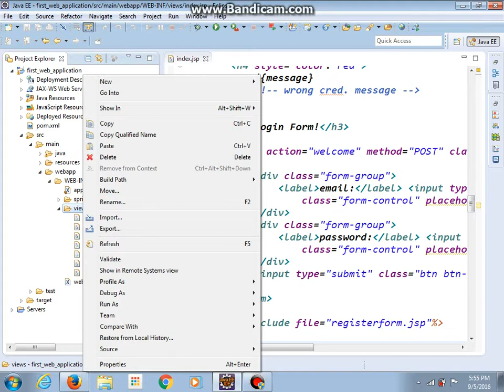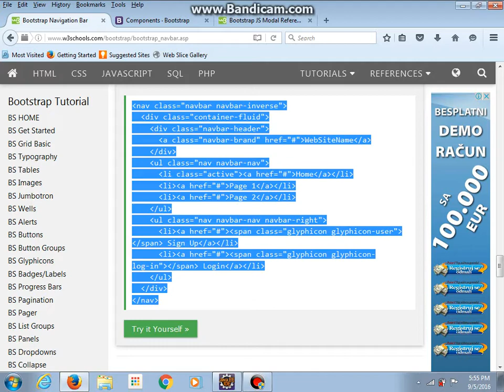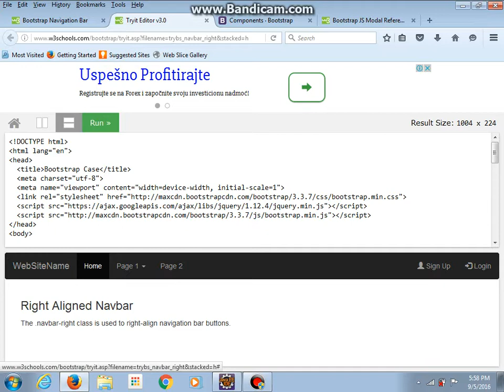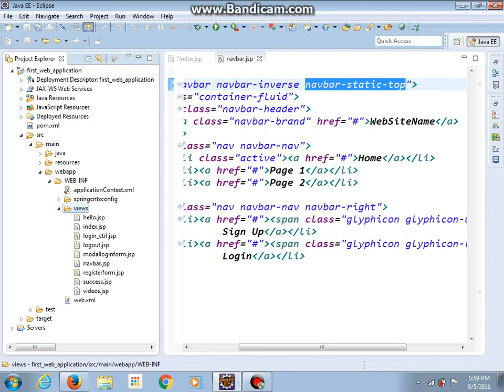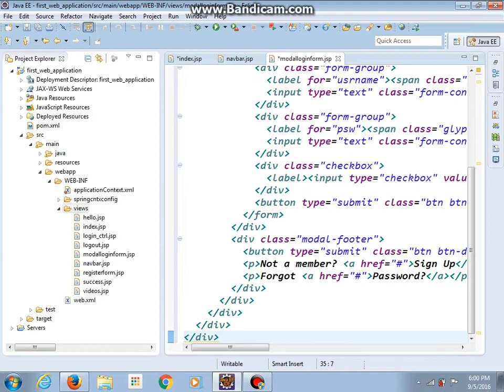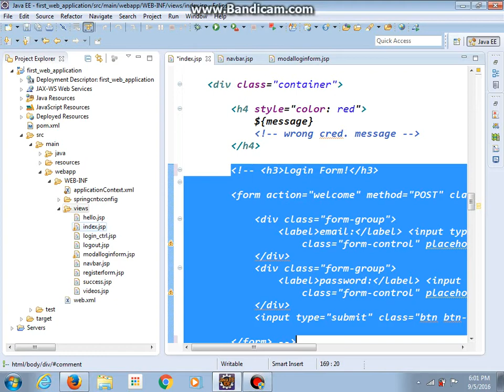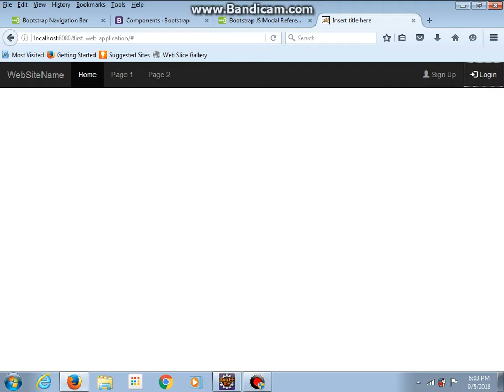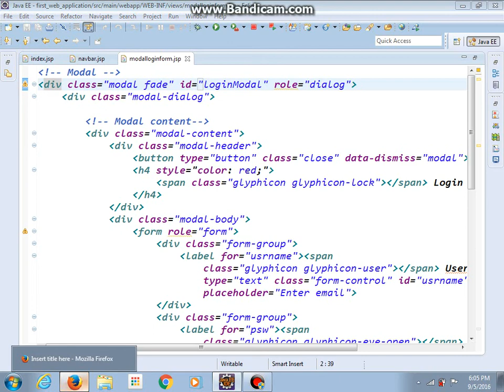139.Spring MVC # bootstrap login/out modal form ,navbar 1